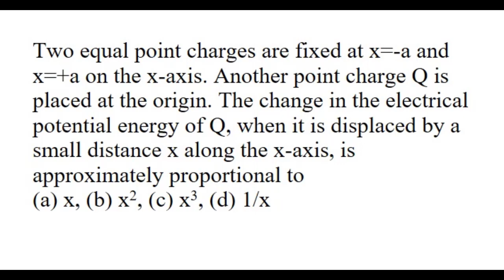40| Physics Electrostatics - স্থির তড়িৎ |In Bengali | Class 12 NEET WBJEE IIT-JEE | Two equal point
Two equal point charges are fixed at x=-a and x=+a on the x-axis. Another point charge Q is placed at the origin. The change in the electrical potential energy of Q, when it is displaced by a small distance x along the x-axis, is approximately proportional to

Physics preparation in Bengali
physics class 12 bengali
physics Bengali class 12
bengali physics class 12
bengali physics video
physics Bengali channel
# NEET Physics in Bangla
NEET Bengali medium
NEET Physics in Bengali
# NEET strategy
Physics problems with solutions
# HSC physics preparation
NEET physics previous year questions
# Numerical on physics
# Numerical on Electrostatics
Class 12 NCERT Physics
# WBJEE physics in Bengali
# JEE Physics
# NEET Physics
# IIT Physics
# CBSE Physics
# ICSE Physics
# WBCHSE Physics
# Physics problems with solution
# Problems on physics
# problems on electrostatics
# problems on potential